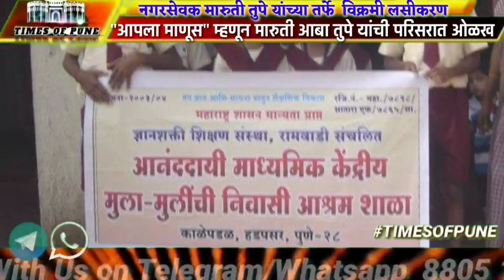नगरसेवक मारुती आबा तुपे यांच्या तर्फे विक्रमी लसीकरण मोहीम| पहा किती लोकांचे लसीकरण करण्यात आले